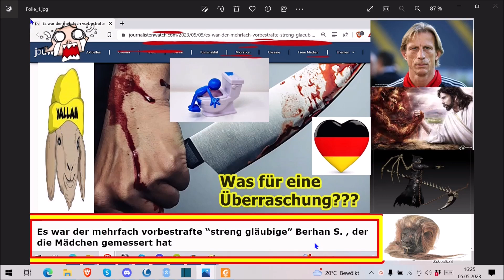Traurige Nachrichten an das Deutsche Volk vom 05.05.2023 ...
Die Adresse findet ihr im Impressum meiner Schrumpfkopf TV site:
Homepage Schrumpfkopf TV:

Schrumpfkopf TV,menschenverachtung,terror,horror,nwo,great reset,genozid,satanismus,vernichtung,antichrist,usw.,cosa-nostra des klimawahns,nur 31 diverse in hamburg,zahl der Straftaten in Marmagen gestiegen,hetze gegen weiße,der mehrfach vorbestrafte Berhan s.,